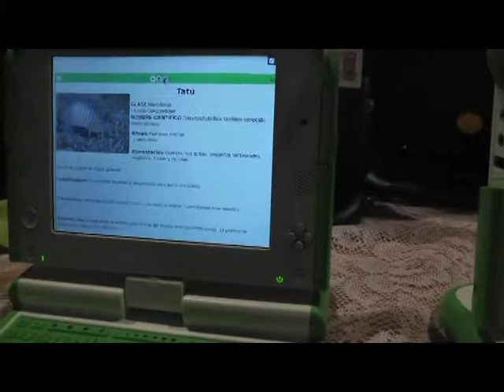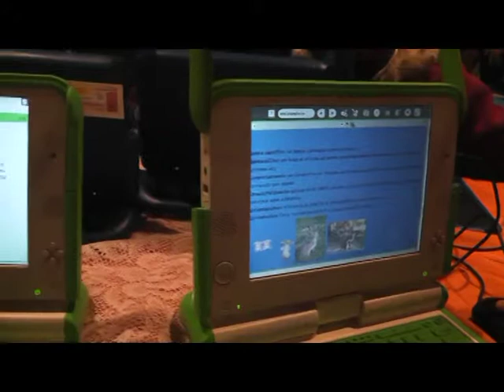ESCUELA Nº 64. TAMBORES. V FERIA DEPARTAMENTAL CEIBAL 2012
Entrevista realizada por periodista de Canal 7 de Tacuarembó